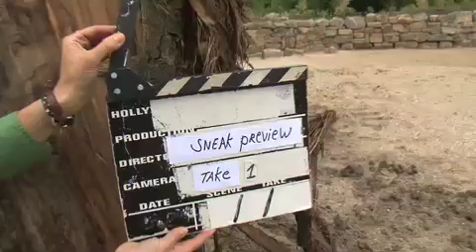Sneakpreview 9: Jeuk? Op naar de scrubboom!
Speciale bomen en ruwe rotswanden op maat van elke olifant om heerlijk tegen aan te schurken. Aan wellness geen gebrek in het nieuwe olifantenverblijf in Planckendael! Verzorger Tony laat zien hoe het moet.

Tot en met de grote opening van de olifantentempel op 29 juni, gunnen we jullie elke dag een blik achter de schermen. Volg onze verzorgers en wandel mee door  het nieuwe paradijs van Kai-Mook, May Tagu, Phyo Phyo, YuYuYin en Dumbo!